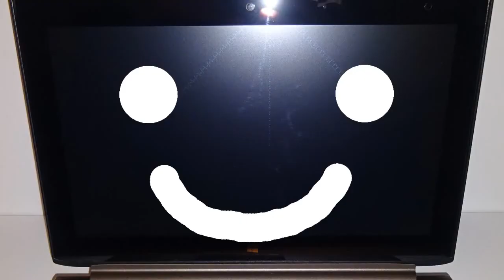Akkutausch Medion Akoya P2214T | Pansensimulator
Akku oder Festplattentausch der Basis-Station des Medion Akoya P2214T (oder auch MD 99430), musikalisch interpretiert mit Tintje Sirup.

Benötigtes Werkzeug:

1x kleiner Schraubendreher (Kreuz)
1x kleiner Schraubendreher (Schlitz)
1x Plastikgehäuse-Öffner (oder Gitarren-Plektrum  mittlerer Stärke oder alte Bankkarte)

Vorgehensweise:
1. Tablet-Einheit entfernen
2. Tastatur-Clips lösen
3. Tastatur-Flachband lösen und Tastatur abnehmen
4. Clickpad-Flachband und obere Schrauben lösen
5. Gummi-"Nippel" der Schrauben der Gehäuseunterseite entfernen
6. Schrauben der Gehäuse-Unterseite lösen
7. Clips des Gehäuses lösen
8. Festplatte und oder  Akku wechseln und in umgekehrter Reihenfolge wieder zusammenbauen